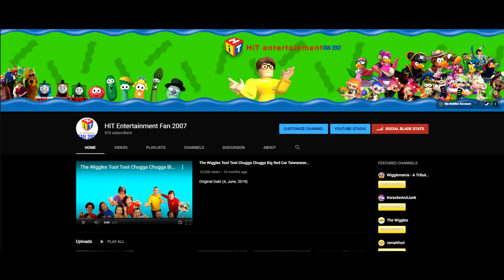Q&A Announcement! (ENDLINE ON JULY 21ST PLEASE REMEMBER)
Why Not?

AGAIN ENDLINE ON JULY 21ST!